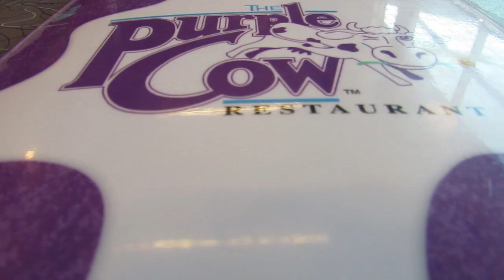Arkansas Capitol Building & Central HS: Little Rock, Arkansas: Road Life More Life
The historic Central High School, the Arkansas State Capitol Building, and The Purple Cow Restaurant! Little Rock overflows with education, beautiful buildings, and PURPLE vanilla shakes!